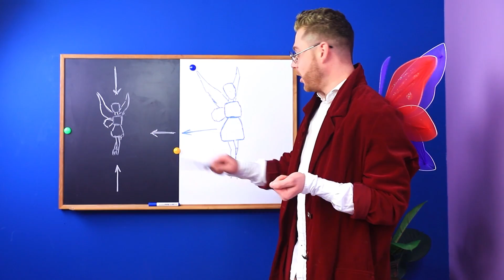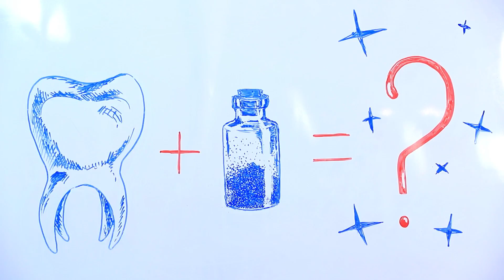Коледж фей / Кумедні ситуації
Феї – то є казкові істоти, але це не означає, що вони не потрапляють у кумедні ситуації. Найкумедніші моменти стаються в магічному коледжі. Нумо переглянемо, в які ситуації потрапляють феї.